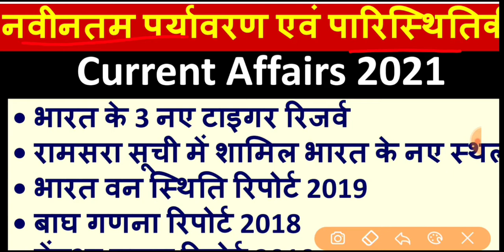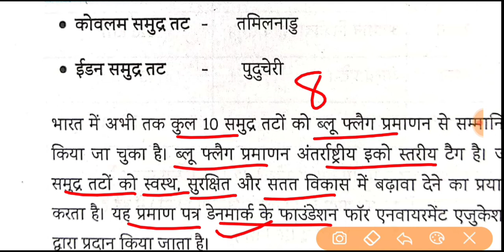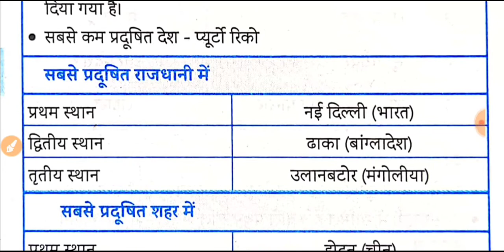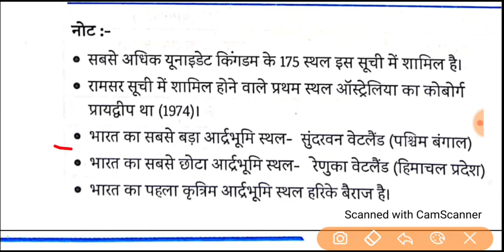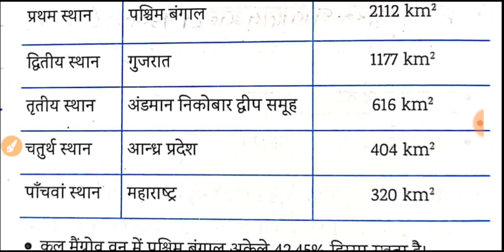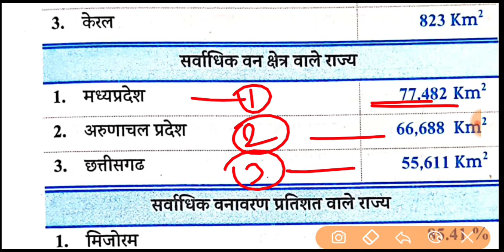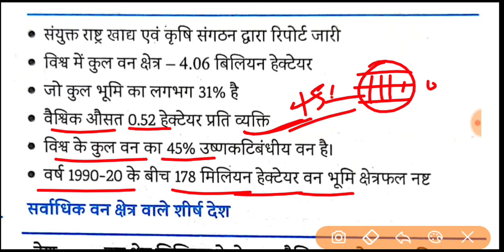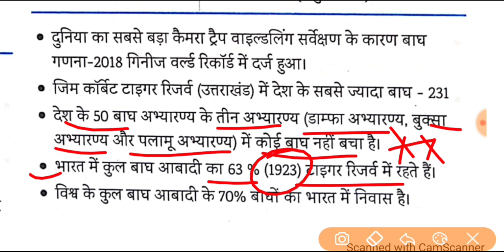Edu Teria Environment Current Affairs 2021 | Speedy Current Affairs 2021 | Ramsar convention 2021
Edu Teria Current Affairs 2021 | Edu Teria Environment Current Affairs 2021 | 67th BPSC Current Affairs 2021 | Speedy Current Affairs 2021

67th BPSC Edu teria Current Affairs 2021
67th BPSC special current affairs 2021